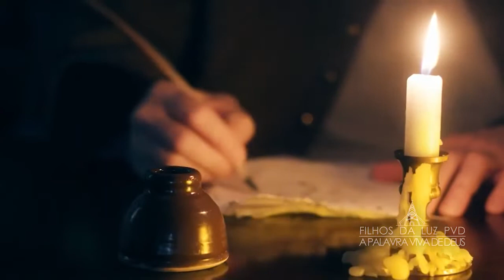Ele vai voltar. 09/09/2005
Obrigado. Deus abençoe a todos. músicas, mensagens católicas conservadoras. acesse, entre e confira as mensagens do Céu, Santas Missas e Santo Terço.